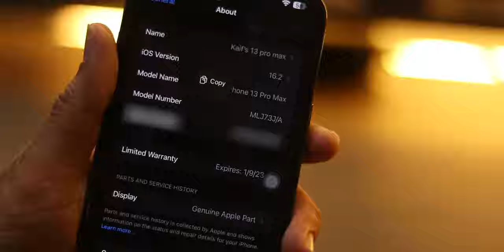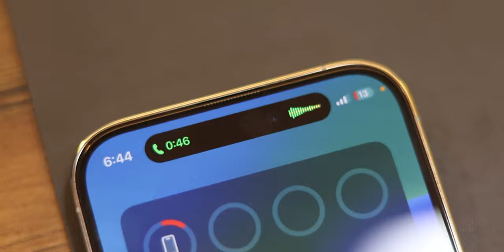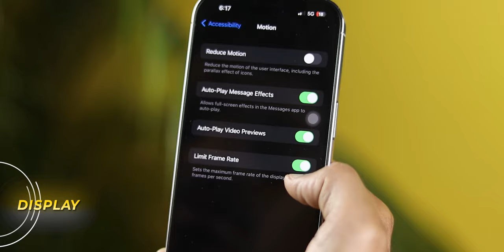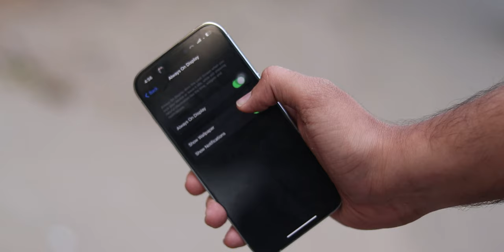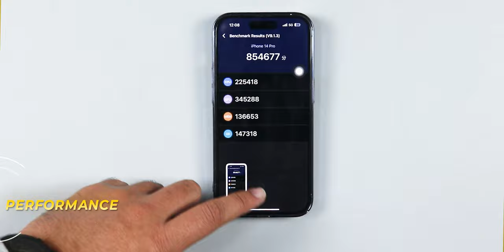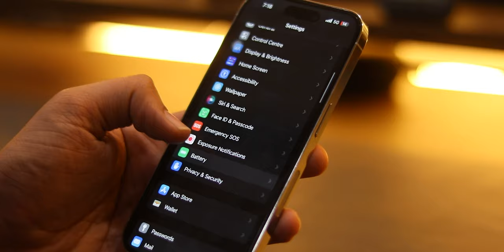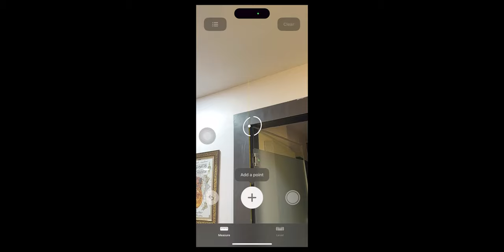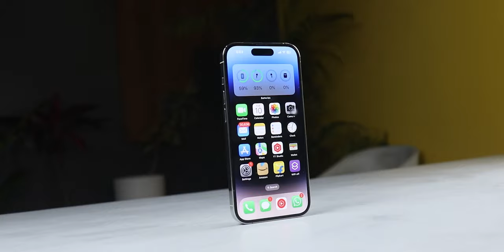I used iPhone 14 Pro for 3 Months - 1 Major Bug!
A detailed long-term review of the iPhone 14 Pro after using it for more than 3 months now. iPhone 14 Pro is not a major improvement over the iPhone 13 pro. It comes with a new dynamic island and a new 48mp camera sensor. But these are not major improvements over the last models and in this video we are going to discuss all of it in detail. We have also shown in this video how you can buy the iPhone 14 Pro at a lower price.

Link to buy iPhone 14 Pro:
- 14 Pro
- 14 Pro Max

- Smartphones:
►  TIMESTAMPS:
Intro 00:00
Design 01:29
Dynamic Island 03:19
Display 04:52
Always on Display 06:47
Extra's 08:19
Performance: 09:24
5G 09:44
Battery 10:37
Camera 11:39
software 14:42
Verdict 15:34